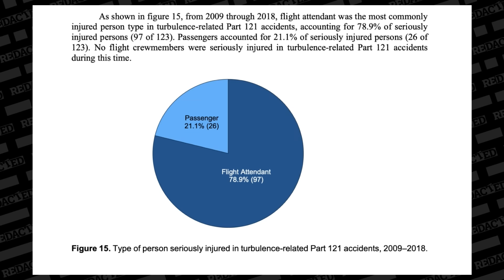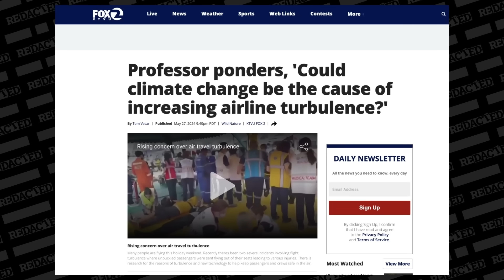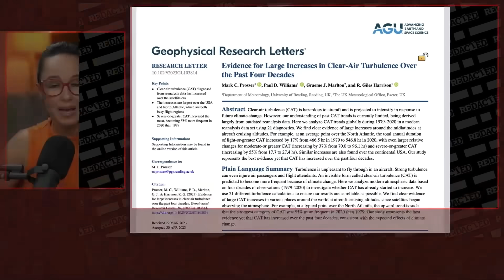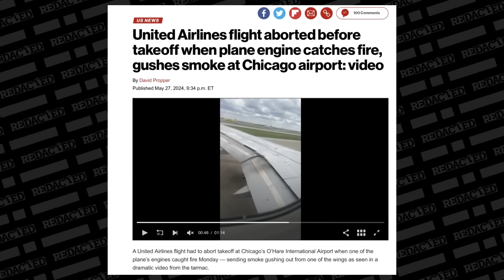CBS News anchor LAUGHS in Mayor Pete's face when he blames climate for air turbulence | REDACTED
Will air travel get more dangerous because of…wait for it…climate change? It couldn’t be because of airplane manufacturer conspiracies, right? How do they know that climate change contributes to air turbulence? Because of a study that concludes that since turbulence has increased in frequency in recent years, it must be because of climate change. They don’t prove causality though.